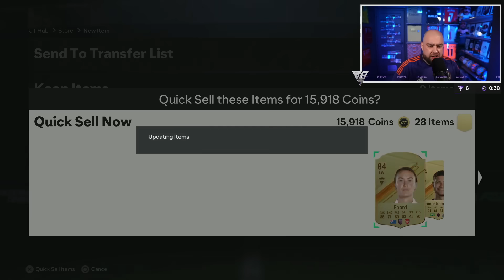I Opened EVERYTHING For FANTASY FC!